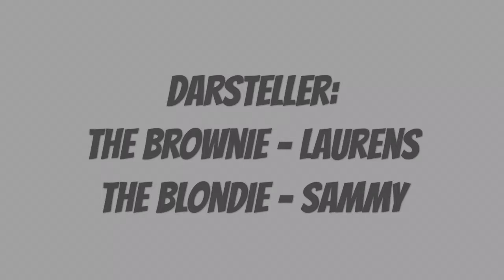Rhodesian Ridgeback vs Goldendoodle II